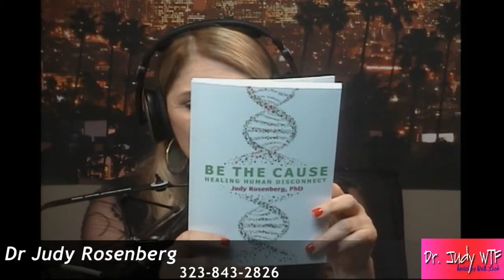Emotions: Feeling Disconnected for the Holidays?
Get a FREE consultation with Dr. Judy's staff or speak with Dr. Judy personally.

Deck the halls with ... family arguments?  Not on Christmas and New Years!  Not all families are created peaceful.  Some families have rifts and resentments that run deep. The key to keeping the peace is to understand that get togethers are not about revolution or resolution.

When feuding families come together, they can trip up each other's negative core beliefs such as "I'm not good enough, I'm unlovable, I'm stupid." The list is endless.

When family members CLASH, the fallout material is not pleasant, and the party is over.  When you combine hostility with alcohol, the Truth Drug, matters can get worse.

If you are off to a family get together, keep it light, keep it casual, and don't drink too much.  If you can show up feeling good (take a yoga or workout class before the party, for example), chances are that you will have more emotional control.

If you must speak, use the Peaceful Healing Dialogue, or PHD (available under resources).
Better yet, read my new book BE THE CAUSE: HEALING HUMAN DISCONNECT so that you can get to the bottom of your family disconnects and heal from the inside out.

We Shrunk The Tune, "Here's Jonny"   by Derick.

My latest book, BE THE CAUSE: HEALING HUMAN DISCONNECT